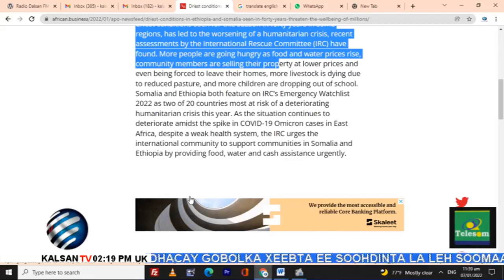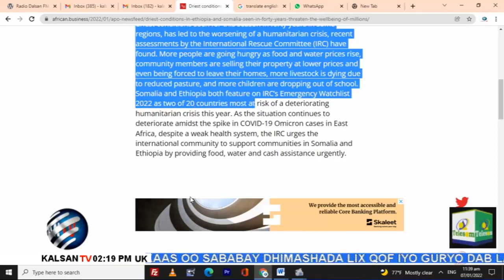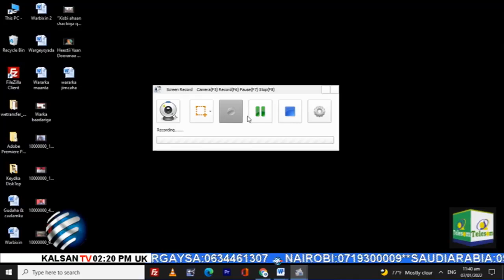WARKA KALSAN TV TOOS LONDON, BY MAXAMED SALAD 07 01 2022